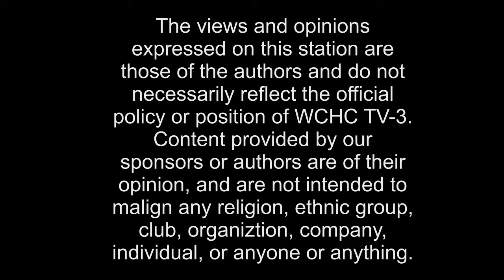Fayette Focus - Scarecrow Festival 2018